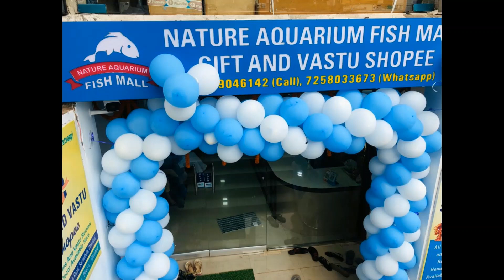मछली जल की रानी है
Paparazzi - shubham

indian aquarium fish